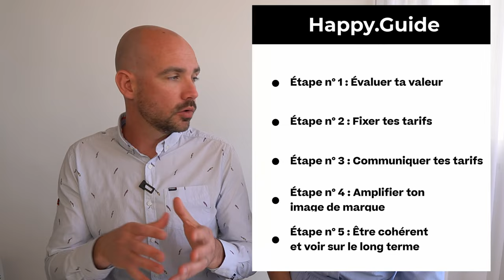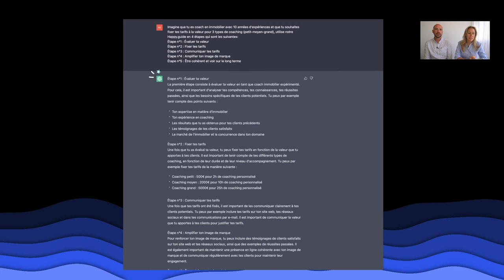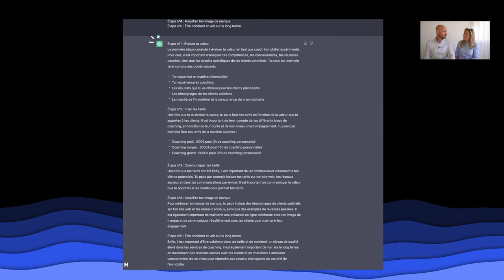Fixer ses tarifs : à l'heure ou à la valeur ? 7 conseils de Blair Enns et Alan Weiss (& ChatGPT)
Aujourd'hui,

On va parler de l'un des sujets les plus chauds et les plus brûlants pour tout entrepreneur qui se respecte 🥁🥁🥁.

On va parler de tarifs, et plus particulièrement de la grande question : faut-il facturer à l'heure ou à la valeur? (🔥)

Qui de mieux qu'Alan Weiss et Blair Enns pour nous inspirer le contenu de cet article de blog? Ces deux grands Messieurs 👯♂️ très connus dans le monde du consulting ont des décennies d'expérience dans le monde entreprenarial où ils ont aidé des milliers de professionnels à fixer leurs tarifs et à gagner de l'argent comme jaja.

Peut-être que tu penses 👉 "Rolala, c'est vrai que mes fins de mois ne sont pas toujours faciles, j'ai l'impression que mes tarifs ne sont pas assez élevés, un jour ça va changer mais pour le moment je n'ose pas les augmenter..."

Comme tu le verras, on va te donner notre Happy.guide pour t'aider à fixer tes tarifs et maximiser ton profit !

On va te donner les astuces et les secrets que ces experts ont partagés pour aider les gens à réussir dans leur domaine

Et ce, bien sûr, pour plus de succès et de rentabilité (💰💪)

Ah oui, on allait presque oublier ! On va également utiliser l'expertise de ChatGPT pour enrichir notre contenu et te donner un petit coup de pouce en plus pour te faciliter le travail (😺📚)

Donc prends un petit Rooibos vanillé, assis-toi confortablement, et c'est parti mon kiki, on t'explique tout 🤓

Voici ce qu'on va voir ensemble cette semaine:
0:00 Intro
Qui sont Blair Enns et Alan Weiss et quel est leur parcours?
Quelle est la différence entre la tarification à l'heure et celle à la valeur, et quelles en sont leurs caractéristiques ?
Pourquoi avoir une Stratégie de tarification solide ? Les 5 avantages de créer des tarifs adaptés à ta valeur
Les 7 règles d'or de Blair Enns et Alan Weiss pour fixer tes tarifs et maximiser tes gains
Le Happy.Guide en 5 étapes pour fixer tes tarifs comme un PRO, basé sur les enseignements de Blair Enns et Alan Weiss
Les 5 questions à te poser pour savoir si c'est la tarification à l'heure ou à la valeur qui te correspond le mieux
Nos 3 conseils pour fixer tes tarifs de façon à vivre sereinement de ton Business
Comment utiliser ChatGPT pour optimiser ta Stratégie de tarification (exemple concret)

Crédits :
Photos = Unsplash
Gifs = Giphy